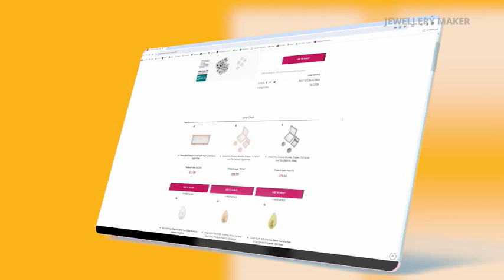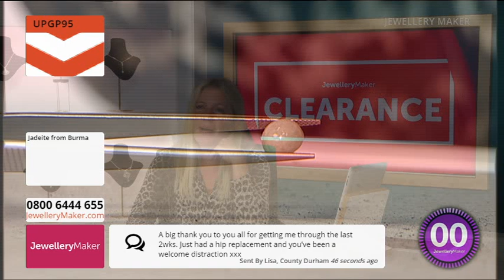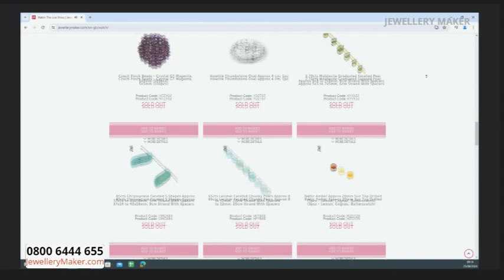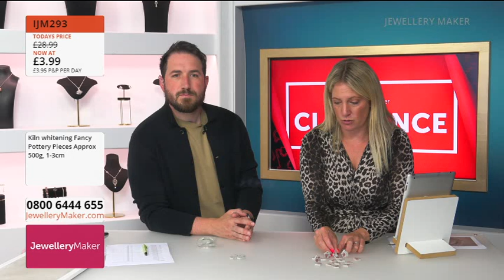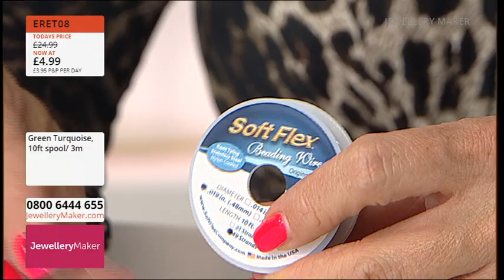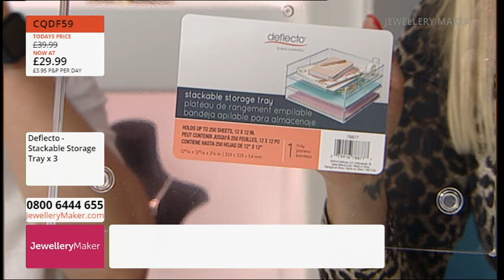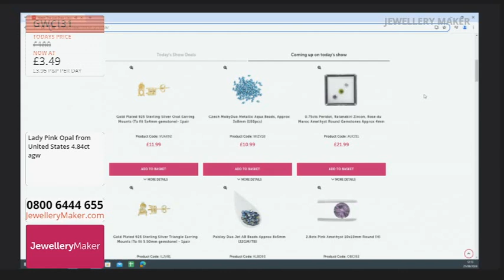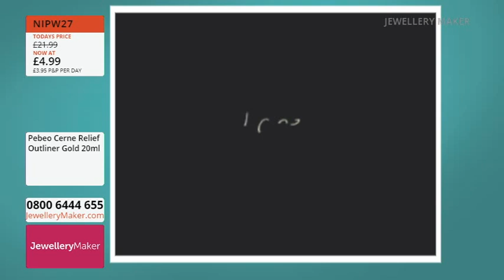JewelleryMaker 25-06-2024 Clearance With Carol Roache GIA AJP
Last of Stock Clearance
08:00 - 09:00

Last of stock alert! Don't miss out on these last of stock dazzlers at clearance prices!

Gemstone Strand Clearance
09:00 - 10:00

Stock up on dazzling gemstones at even more incredible clearance prices!

Topaz & Mookite Clearance
10:00 - 11:00

Stock up on tantlizing Topaz & Mookite at even more incredible clearance prices

Under £5 Clearance
11:00 - 12:00

Don't miss your chance to stock up on under £5 deals!

Under £5 Clearance
12:00 - 13:00